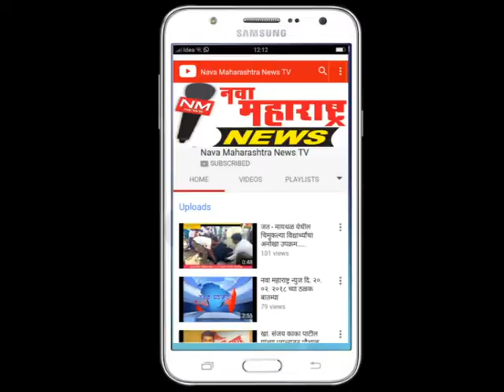वारणा योजनेसाठी तिसऱ्या दिवशीही उपोषण,पाठिंबा न दिल्याने खा.शेट्टींचा केला निषेध